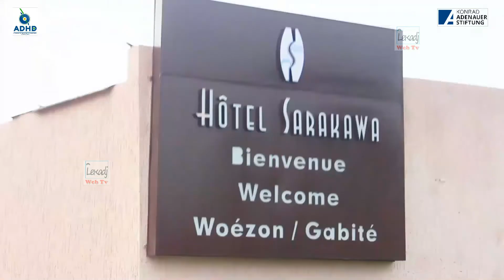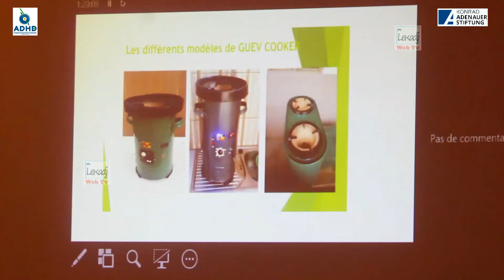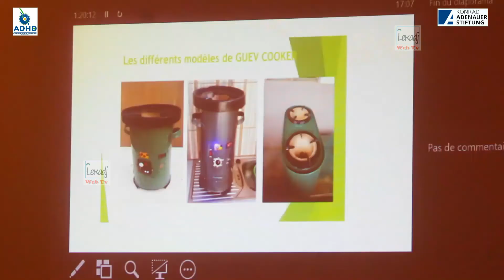TOGO_JOUR 1 DU DIALOGUE SOUS RÉGIONAL ENTRE LE TOGO ET LE BÉNIN SUR L’ÉCONOMIE VERTE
Depuis plusieurs décennies, la planète terre est confrontée à de nombreux défis qui impactent le développement politique, social, économique et environnemental des pays, surtout ceux en développement. Au nombre des défis, se trouve le phénomène de la déforestation qui est en progression dans le monde entier. La sous-région Afrique de l’Ouest connaît une dégradation accélérée de ses forêts. Face à cette dégradation, plusieurs structures ont mené des actions pour y remédier.
C’est dans cette même logique que l’ONG Autopromotion rurale pour un Développement Humain Durable (ADHD), en collaboration avec la fondation Konrad Adenauer, a organisé un dialogue sous régional qui a regroupé des délégués du Bénin et du Togo, afin de favoriser des échanges sur les expériences et les acquis de chaque pays en matière de gestion des forêts en lien avec l’économie verte.
Ce dialogue a été ouvert ce matin 24 novembre 2021 à Lomé à l’hôtel SARAKAWA et a réuni 32 personnes et cela pour trois jours afin de mener des discussions sur la promotion de l’économie verte comme un levier de développement économique, de préservation de l’environnement et d’amélioration des conditions de vie des populations.
Ce 1er jour de rencontre a débuté par une cérémonie d’ouverture qui a connu l’intervention de trois personnes notamment le Directeur Exécutif de ADHD pour le mot de bienvenue, le Coordonnateur de projets du programme sécurité énergétique et changement climatique en Afrique Sub-Saharienne et enfin le discours d’ouverture du Coordonnateur de Konrad Adenauer Stiftung pour le Togo.
Au cours de la journée une présentation a été faite par M. GUELLY Atsu, enseignant chercheur à l’université de Lomé sur le thème « L’économie verte : pourquoi ? pour qui ?  comment y parvenir et quelles orientations stratégiques adopter ? ». Cette communication a planté le décors d’un débat très enrichissant qui a été suivi d’une série de partage d’expérience par INADES FORMATION TOGO, le ministère de Cadre de Vie et du Développement Durable du Bénin et une suite de participants du Bénin représentant diverses organisations. Le clou de ce partage d’expériences est la présentation d’un type de foyer amélioré qui a retenu l’attention de tous les participants.
Ce partage d’expériences suivi de débat a mis fin aux travaux du jour 1 de ce dialogue